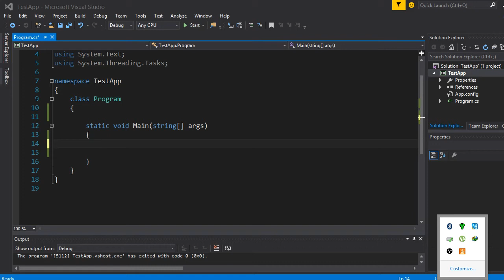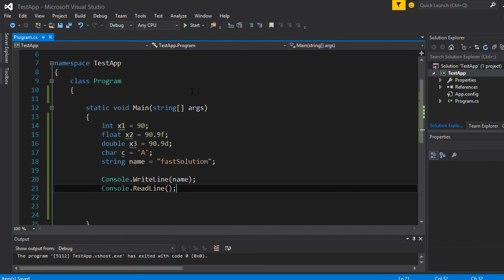C# Tutorials For Beginners in Hindi Urdu (Variables 02)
Welcome To C# (c-sharp) tutorial series for beginners in hindi - Urdu.
A step by step series from basics to advance Object Oriented Tutorials with real world examples.if you want to learn c# programming for unity game development that this is the right place to learn.I also teach Game development in unity3d using c# programming language.